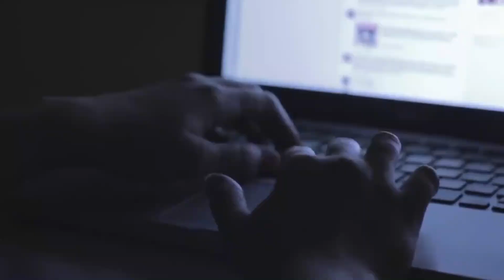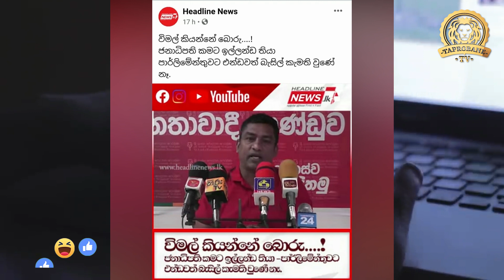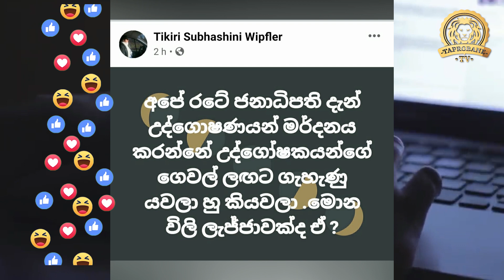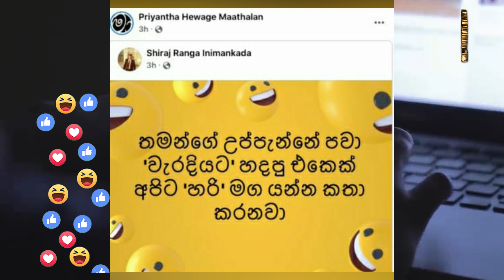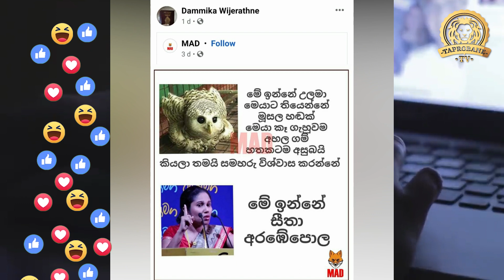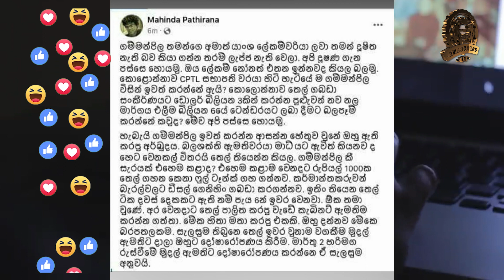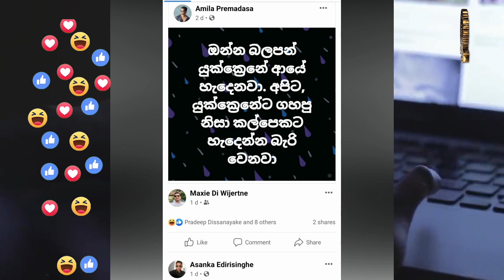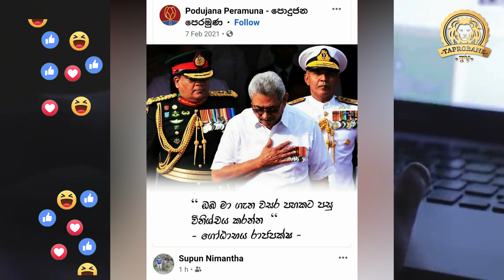හිරුණිකාට ආණ්ඩුවෙන් තගක් | චී-ණය නවතී-ආණ්ඩුව අනාථයි | BUKIYE WISTHARE | TAPROBANE TV